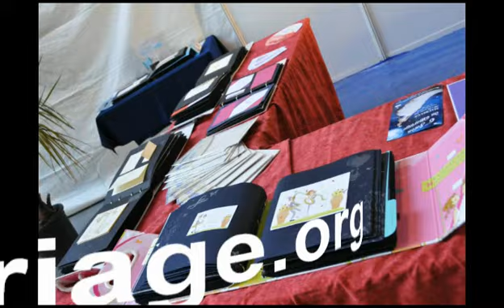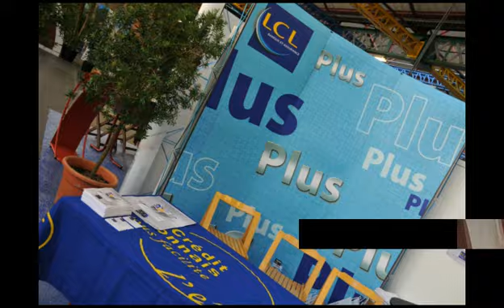13 salon mariage maubeuge defile robes mariees 2011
Salon mariage maubeuge defile robes mariees 2011